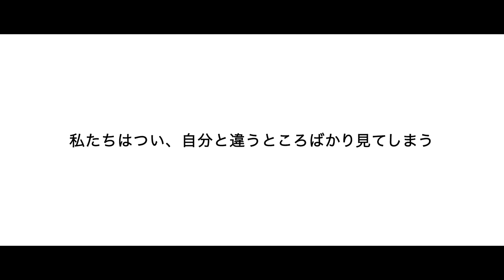東京2020パラリンピック聖火リレー コンセプト映像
東京2020パラリンピック 聖火リレー のコンセプト、ご存知ですか？

“Share Your Light　あなたは、きっと、誰かの光だ。”